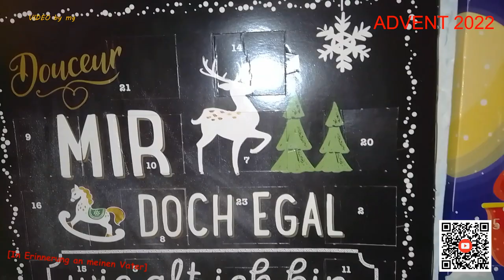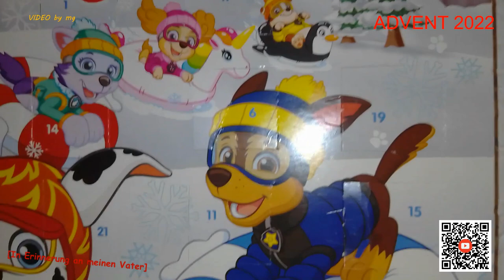🍫 🍫 DER SCHOKOLADENFREAK ÖFFNET 21. ADVENTSKALENDERTÜRCHEN 2022 🍫 🍫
Tja, nur noch drei Tage, dann ist Heiligabend; in stillem Gedenken an meinem Vater öffnete ich heute das Türchen vom ADVENTskalender. (Leider ist heute sein 4. Todestag.) ✝️